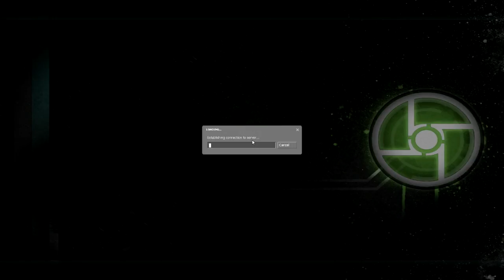Team EscaPlays: Half-Life 2 - Synergy [Episode 11: The Crane Game]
In this episode, there's crane shenanigans abound!

And some coast driving.